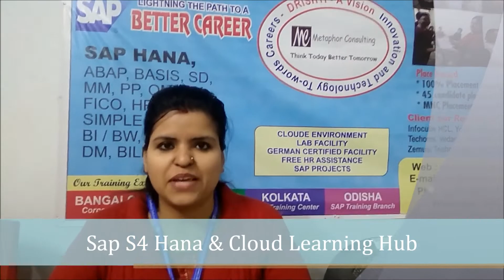sap job placement in Tata Pigments by Metaphor Consulting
Metaphor Consulting is a leading Sap organization in this competitive IT market. The organization also provides diversified Information Technology training and service in all over INDIA by industry professional and vibrant academic personality in various sap platform of R/3, Hana & S4 Hana. After successful completion of the course, the candidate can get work exposer in live project and utilize the placement facility as per the selection procedure. The eminence of Metaphor Consulting to give the right direction to each candidate/job seeker, are associated with the organization. The candidate Nanda Kumari associated with Metaphor Consulting for pursing Sap-MM and after course completion organization placed her in Tata Pigments for Sap Project work. Let’s have a deep glance of her thoughts about Metaphor Consulting.

About Us:
Metaphor Consulting provides diversified Information Technology training, Virtual Led classroom training and Lab facility by industry professionals with vibrant academic personality. Our Educational learning HUB offering job oriented course program in ERP Sap S4 Hana, C/4 Hana, ECC 6.0 and S/4 Hana-1809 to the various module of (FICO, ABAP, BASIS, PP, MM, PS, SD, QM, WM, and ISU). In order to enhance job seeker's career profile organization facilitate Implementation project and placement programme intermittently.